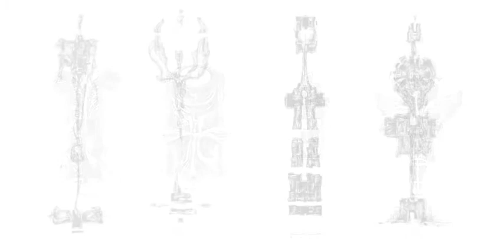Atza, Artist, Designer - 12 conversations about creativity by Barcelona Media Design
Alexander Atza Visnic, Artist, Designer - 12 conversations about creativity in Vancouver BC Canada. Creative Thinking Vancouver by Barcelona Media Design.